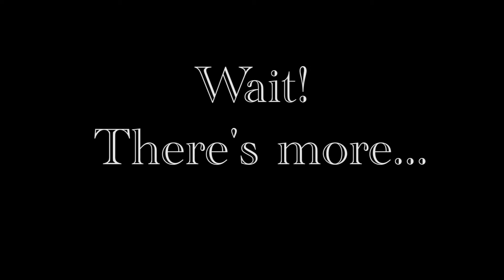The Race - Just for fun!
Performing Songwriter Beth Williams with her granddaughter having some fun.
Song in Video : NOW -  Beth Williams